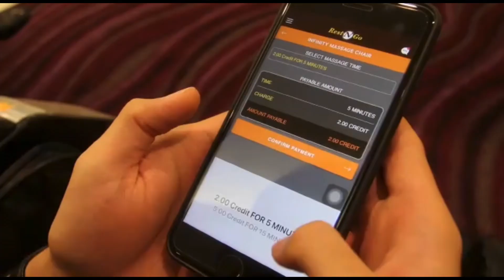The day I met Datuk Jalaluddin Hassan | Iklan Gintell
Hi korang! Harini aku nk cerita pengalaman aku berlakon dgn Datuk Jalaluddin Hassan untuk iklan Gintell. I am so grateful for the experiece. Hope u guys enjoy watching this video!